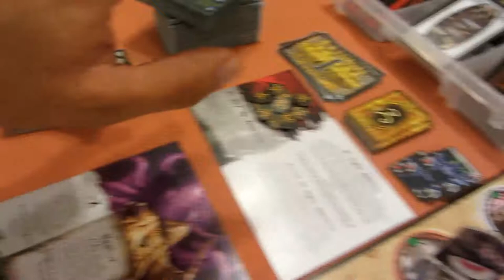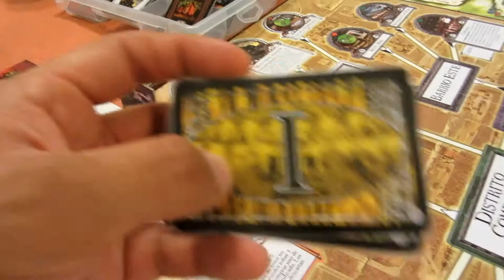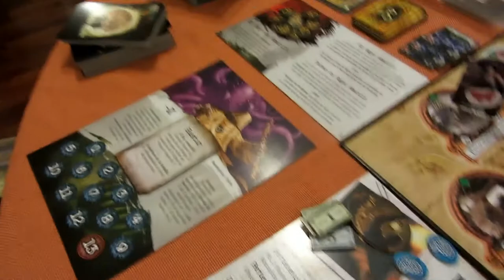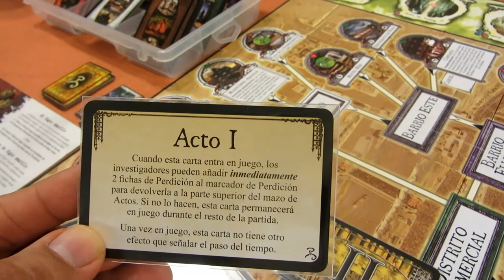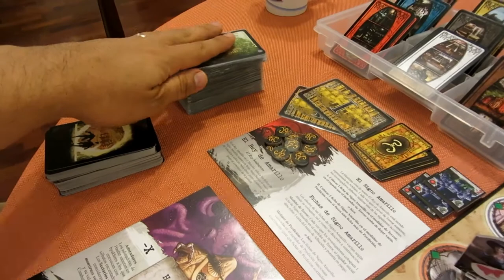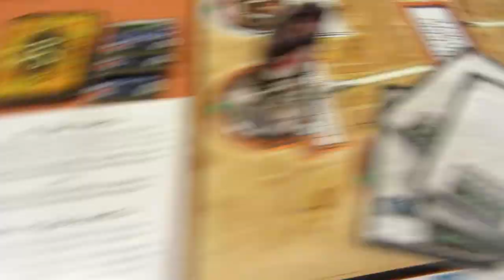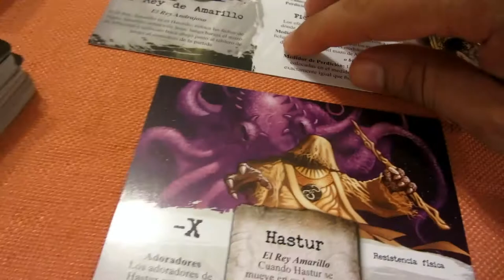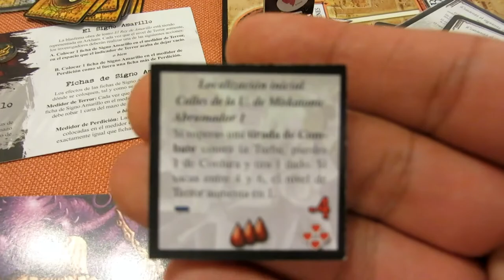T04 Tutorial El Rey de Amarillo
En este tutorial explico como integrar la expansión El Rey de Amarillo con la caja básica de Arkham Horror.